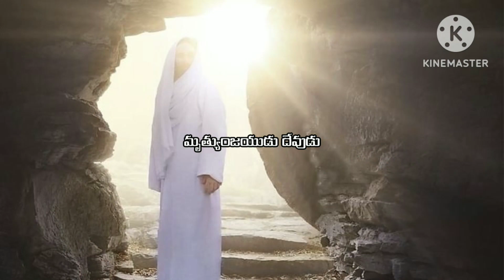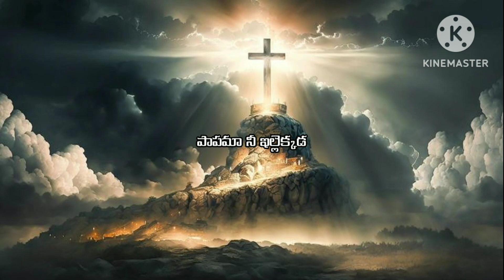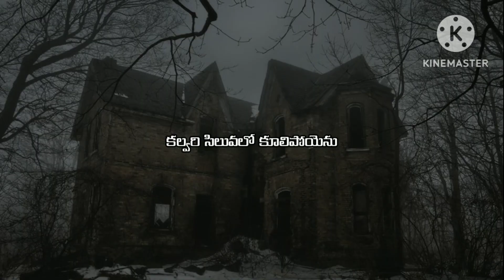Kallallo Kannerela Song | Sis. Daiva Krupa Daanam | INLF | Mulapalem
Experience the uplifting power of faith with "Kallallo Kannerela Gundello Digulela," a heartfelt Christian song that will touch your soul and renew your spirit.

🎵 Listen as Sis. Daiva Krupa Daanam delivers a powerful message of hope and love through their soulful vocals and moving lyrics.

🕊️ Let this song be a source of strength in times of doubt and a reminder of God's unwavering love. Share it with friends and family who need encouragement today!

🙌 Thank you for joining us in worship through music. May this song bring you peace and inspiration. God bless you!